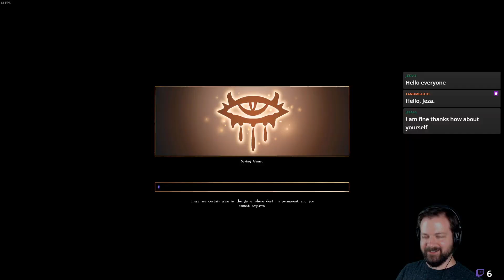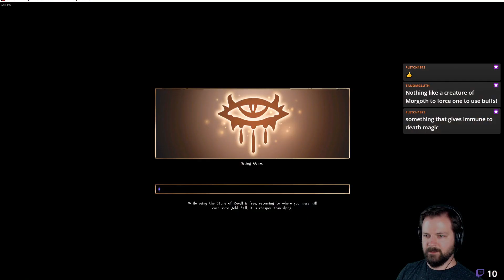Let's Stream Neverwinter Nights - Part 55